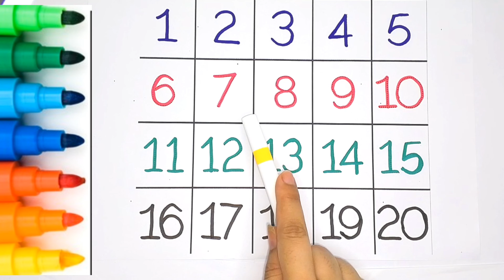Number Song | Learn to Count from 1 to 20 |Tracing Numbers for Toddlers #1234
Join us for a fun and interactive counting adventure! In this engaging video, your little ones will learn to count from 1 to 20 while tracing numbers with our friendly animated guide.

- Colorful animations and engaging visuals to capture your child's attention
- Number tracing to help develop fine motor skills and handwriting
- Counting from 1 to 20 to introduce basic numeracy concepts
- Upbeat background music to keep your toddler engaged and excited
- Simple and clear narration to facilitate learning

 Your Quarries;

1. Learn ABCs with Fun Animations
2. Alphabet Song for Toddlers
3. ABC Learning for Kids
4. Cursive Alphabet Video
5. Uppercase and Lowercase Letters
6. Alphabet Tracing for Toddlers
7. Learn Alphabet with Animals
8. ABC Nursery Rhymes
9. Phonics for Beginners
10. Alphabet Scavenger Hunt
11. Learn to Count 1-10
12. Counting Numbers for Toddlers
13. Counting Songs for Kids
14. Number Tracing for Toddlers
15. Educational Videos for kids
16. ABCD Song for Toddlers
17. Counting Fruits and Vegetables
18. Interactive Counting Video
19. Counting Shapes and Colors
20. Counting Rhymes and Stories
21. Alphabet and Number Learning"
22. ABC Counting Fun
23. Learn Alphabet and Numbers Together
24. Phonics and Counting for Toddlers
25. Alphabet and Number Tracing